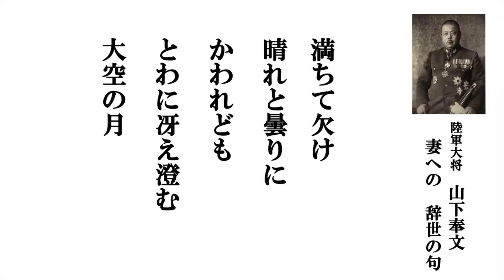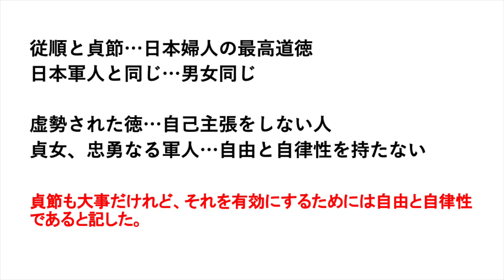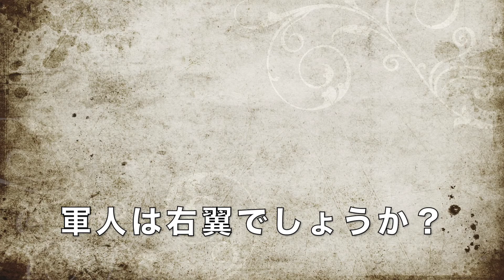月曜素読 最後の一撃シリーズ３ 山下大将妻への辞世 そして第３遺訓は女性に向けての希望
山下大将の遺訓の第３です。ちょっと間が空いてしまったんですが、私の第３遺訓に対する思いが整理できたので、動画にしました。あの時代にこれほどの見識を持った人物が、軍の上層部にちゃんといたことを誇りに思います。と同時に事実を知る勇気を持って、大人として先祖のことを次世代に伝える責任もあると改めて感じました。武田邦彦先生のように、うまくは語れませんが、それでも発信し続けようと思います。